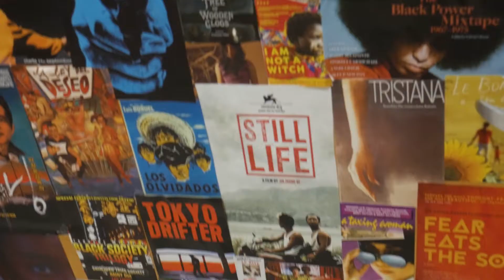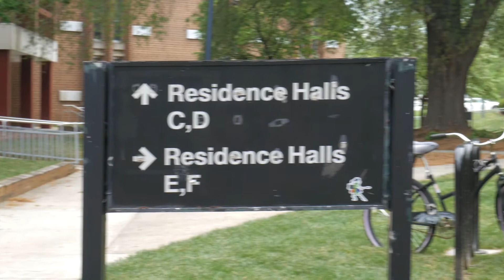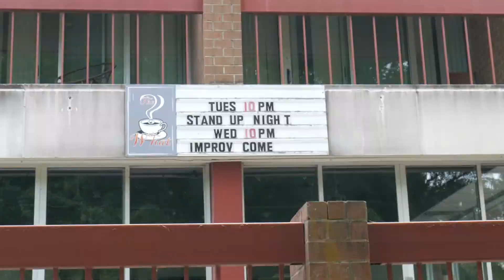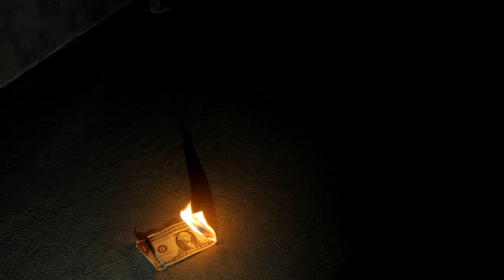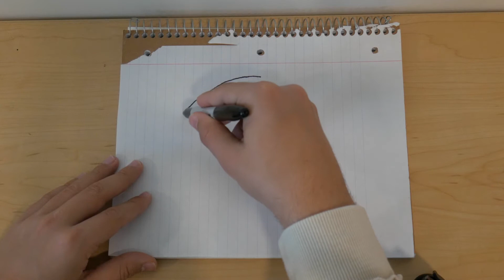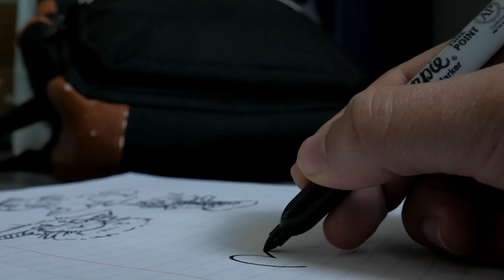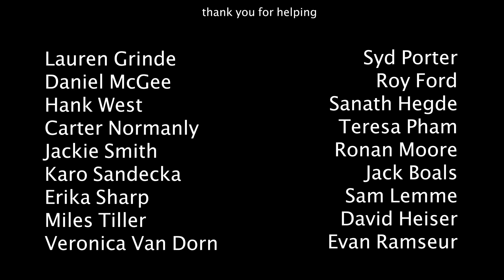Somewhere in the Distance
This film serves as a way to understand myself as a human in my current moment in my life.